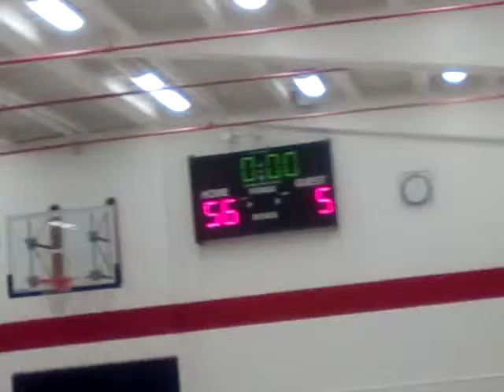Score: 56-5 Last Minute of Sidener Academy's Girls Basketball Game vs CFI 70